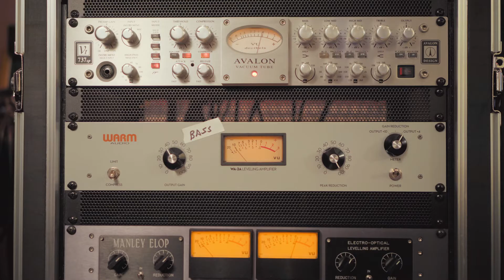LOVELY- L.E.T.G.O.- Warm Audio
Lovely records his new hit single L.E.T.G.O. with Producer Joe Carrell at OmniSound Studios. Filmed by Midown Motion Productions! Warm Audio gear provided!

Produced by Joe Carrell and Caleb Lovely
Recorded by Joe Carrell at Omni Sound Studios, Nashville, TN, assisted by Brendon Bernhardt.

Mixed by Joe Carrell at Treasure Isle Recorders, Nashville, TN
Mastered by John Mayfield at John Mayfield Mastering, Nashville, TN
Caleb Lovely: lead vocals, background vocals, electric guitar, acoustic guitar, synth
Josh Ellis: drums
Carl Fields Jr: bass guitar/moog bass
Ali K-Reza: synth
Joe Carrell: drum programming

@caleblovely (Instagram)
@caleblovelymusic (Facebook)
@caleblovely (Twitter)

Filmed by Lucas Hathaway & Robby Stevens of Midtown Motion Productions